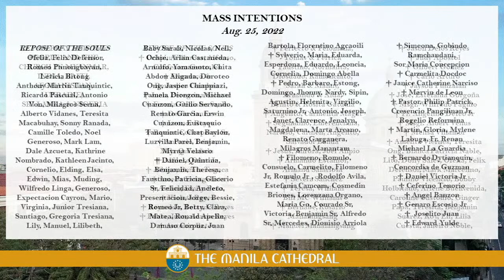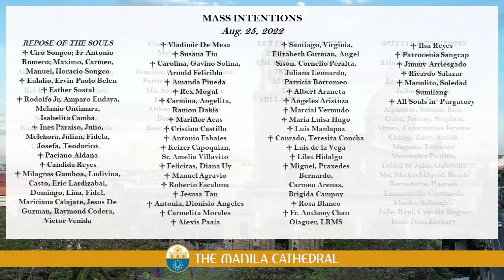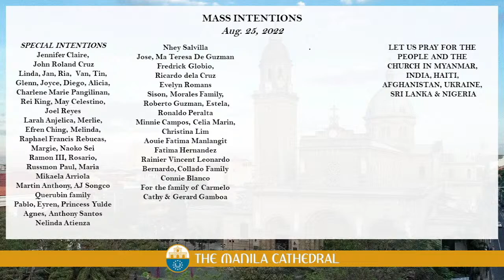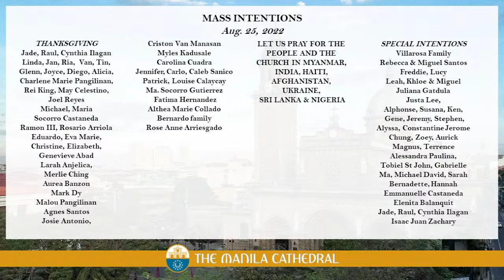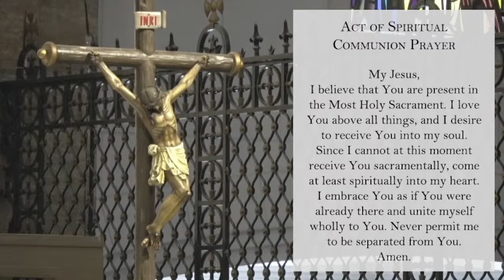Daily Mass at the Manila Cathedral - August 25, 2022 (12:10pm)